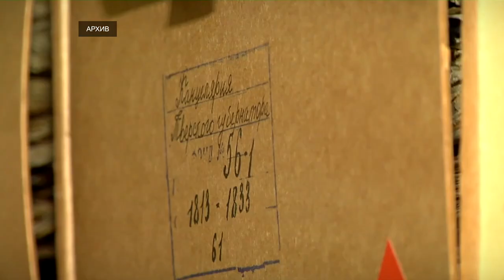В Тверской области утверждена государственная программа «Современные архивы»